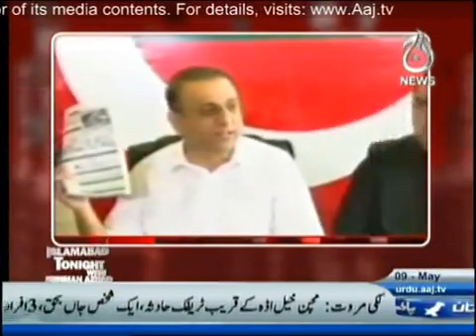Islamabad Tonight - 9th May 2016